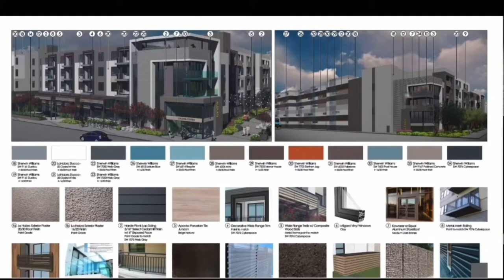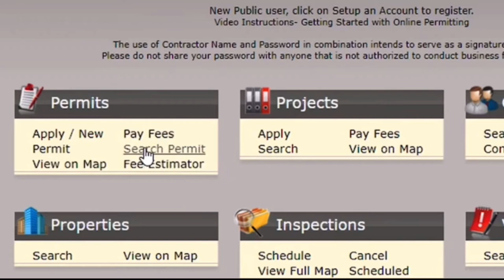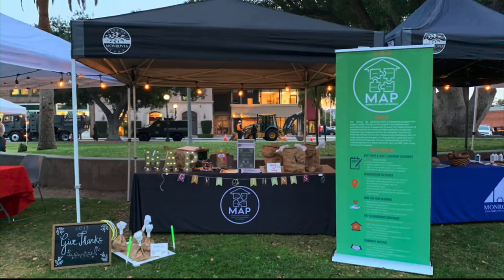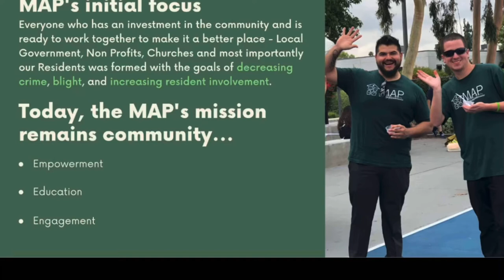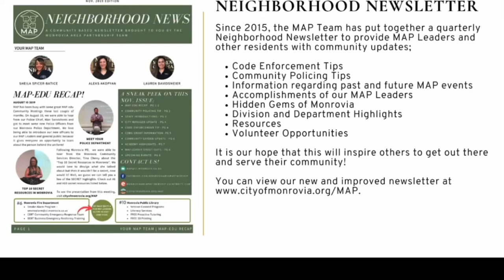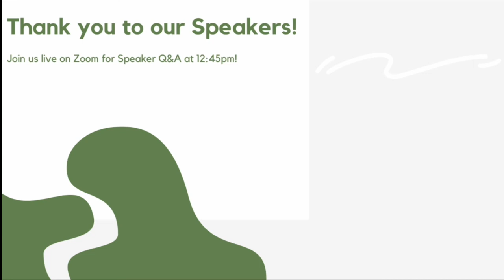Community Development - The “Process” - Session 4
11th Annual map Neighborhood Conference